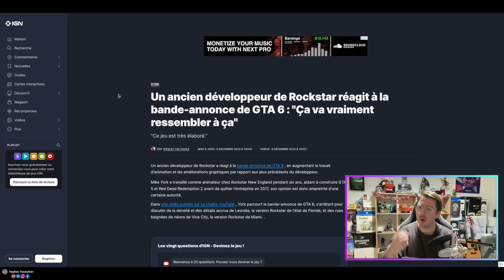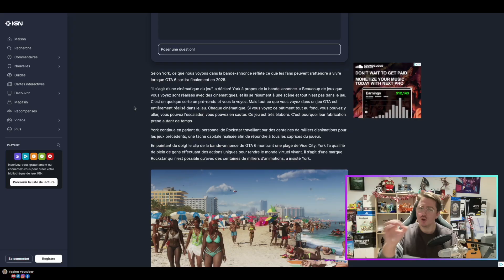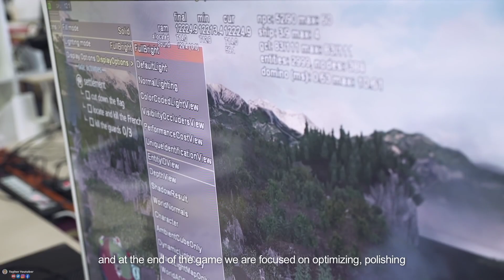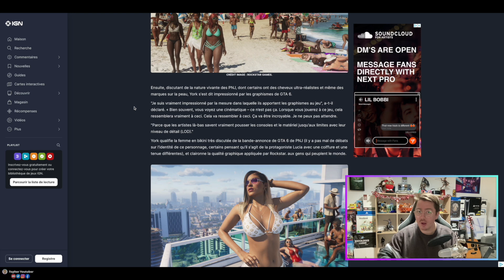GTA 6 DES GRAPHISMES POUSSÉ AU MAXIMUM !!